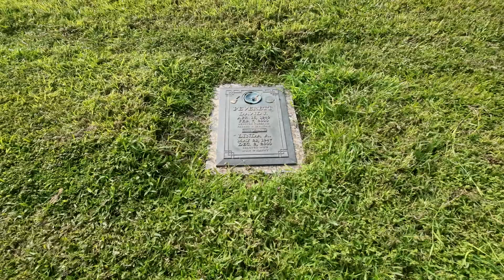FOGHAT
Lonesome Dave's Grave lead guitar and singer of Foghat !! (Slowride)